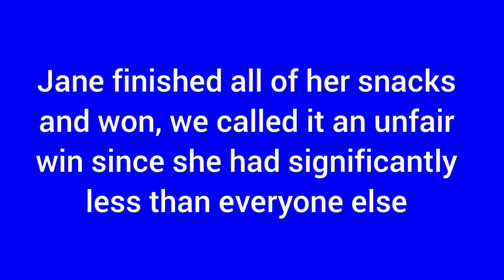Spicy Snacks Challenge!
This video was painful, please enjoy!